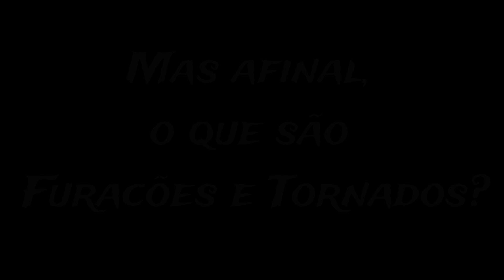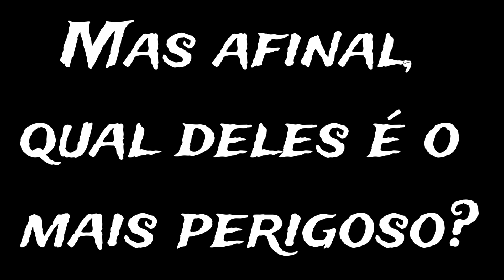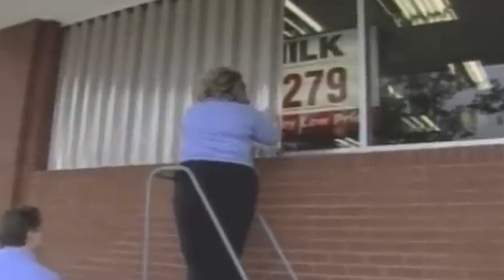Furacões e Tornados: Entenda as Diferenças e o Seu Enorme Poder de Destruição!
Bem-vindo ao nosso canal! Neste vídeo, você vai entender a diferença entre dois dos mais poderosos fenômenos naturais: os furacões e os tornados. Exploraremos como eles se formam, suas características e o imenso poder de destruição que podem causar. Através de vídeos impactantes de furacões em ação e tornados devastadores, você verá a força da natureza em ação. Além disso, discutiremos como esses eventos diferem em tamanho, duração e impacto, além de dicas essenciais para se proteger. Prepare-se para uma jornada educativa e visual sobre o mundo das tempestades extremas!

E Não Se Esqueça de:
Agradecemos por assistir e até o próximo vídeo!

Voz: Josh / Josué